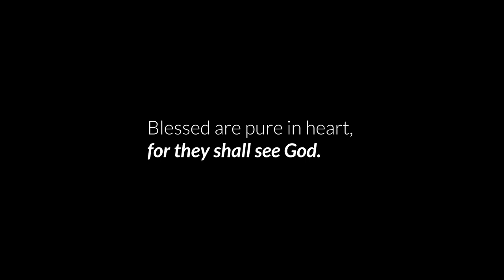"Blessed are the pure in heart, for they shall see God."